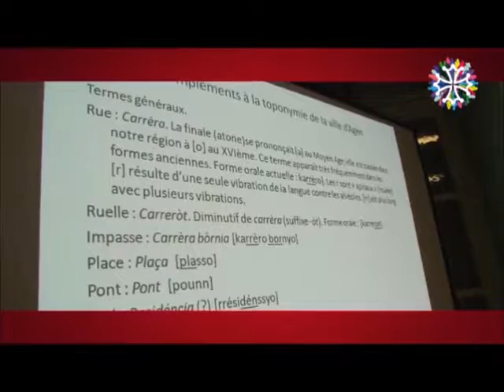Conférence toponymique par Pèire Boissière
Film conférence toponymique par Pèire Boissière pendant la Quinzena occitana 2015.